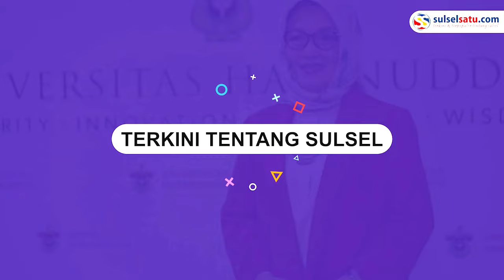Capres Anies Baswedan Diteriaki Prabowo saat Blusukan di TPI Lamongan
Calon presiden nomor urut 1, Anies Baswedan, mengunjungi Tempat Pelelangan Ikan (TPI) Brondong, Lamongan, Jawa Timur, pada Jumat (29/12/2023).

Ketika Anies melakukan kunjungannya ke TPI Brondong, ia menghadapi teriakan dari para nelayan yang merupakan pendukung Prabowo Subianto. Teriakan tersebut terdengar saat Anies berdialog dengan para nelayan di lokasi tersebut.
Video terkini dan terbaru..